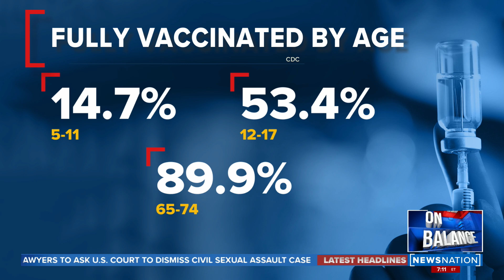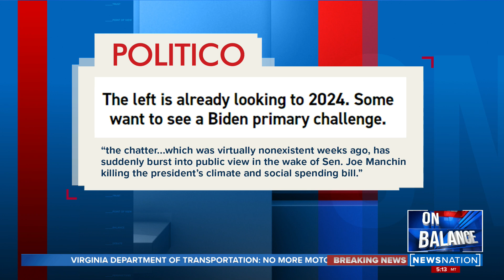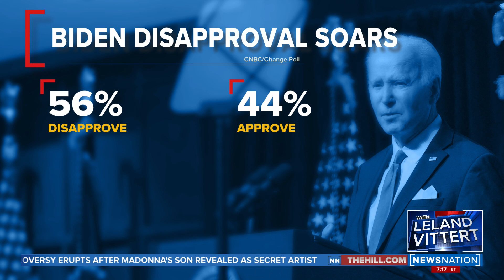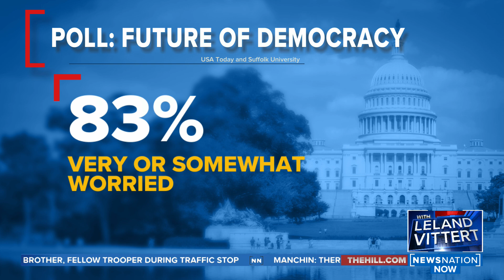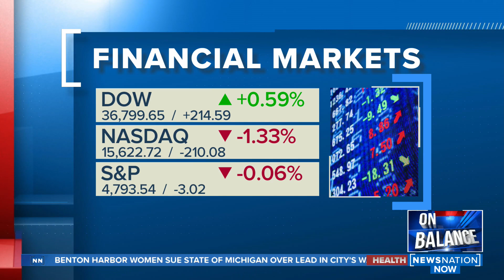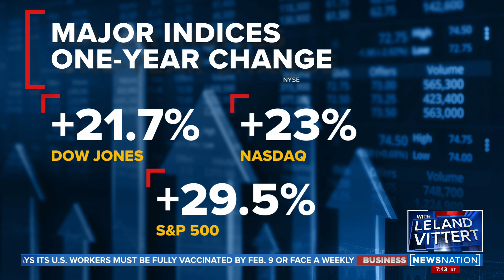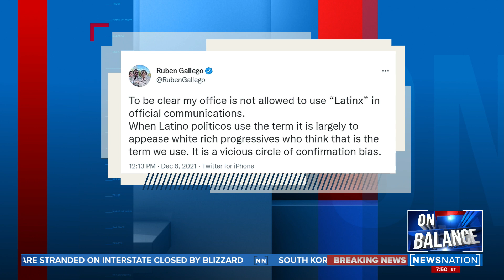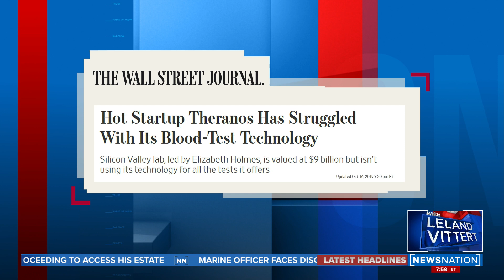Schools shutting down again | On Balance 1/4/22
Some school districts are closing over COVID-19 again, but what does the science say? Sharon McKeeman, founder of Let Them Breathe, and Stephanie Edmonds, who’s been fighting pandemic restrictions in New York City schools, state their cases.

RealClearPolitics’ Philip Wegmann examines the chances progressive Democrats mount a primary challenge to President Joe Biden in 2024.

Tom Maoli, who owns car dealerships in New Jersey, explains what direction the price of used cars will head after they reached an average of $29,000.

Mediaite’s Colby Hall dives into the alarm bells going off on left and right leaning cable news channels about the current threat to American democracy.

Financial analyst Emil Michael discusses the disconnect between a booming stock market and polls that show most Americans feel the economy is in bad shape.

A survey says fewer than 5% of Latinos refer to themselves as “latinx” and many want the phrase removed from public discourse. Former Democratic spokesperson Jose Aristimuno weighs in.

Finally, a look at how journalism helped unveil the fraud Theranos founder Elizabeth Holmes was committing.